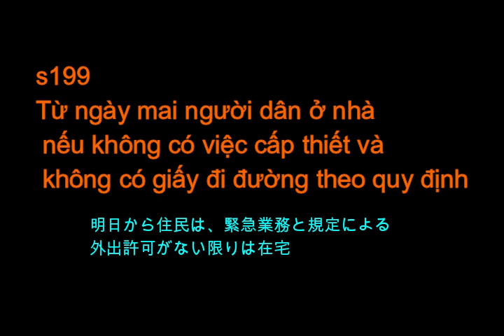s199 Từ ngày mai người dân ở nhà nếu không có việc cấp thiết và không có giấy đi đường theo quy định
cấp thiết：必要かつ緊急
giấy đi đường：外出許可